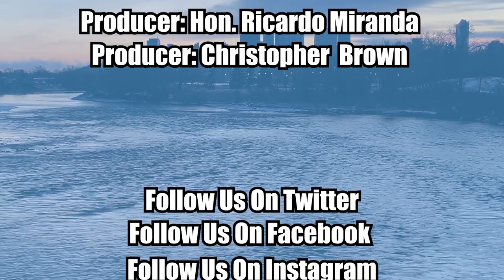Episode 425 Jeff Walters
Jeff Walters grew up with working-class values and a firm belief that any obstacle can be overcome with perseverance, hard work, and the conviction of one’s beliefs.

Raised by a loving couple with roots in Saskatchewan going back generations, they taught him their commitment to opportunity for all, regardless of class, race, gender, age, or religion.
Jeff spent the first twenty years of his life in Saskatoon Meewasin.

He attended St. Anne Elementary School and Bishop Mahoney HS, playing for the Saints football team. His first job was as a stock boy at the old Canarama Pharmacy as a teenager while living with his parents in the River Heights area.

He came to Regina from Saskatoon in 2006 to work as a Senior Programs Officer for Agriculture and Agri-food Canada.

Jeff, his wife Kristin, and their five children are proud Saskatchewan residents.

Together, we can create a progressive province where our family and ALL others can do their best, be their best and contribute their best.

Yes, there is a long road ahead. But a journey always begins with that first step. Take it now and we’ll walk together.

Follow Saskatchewan Liberal Leader Jeff Walters